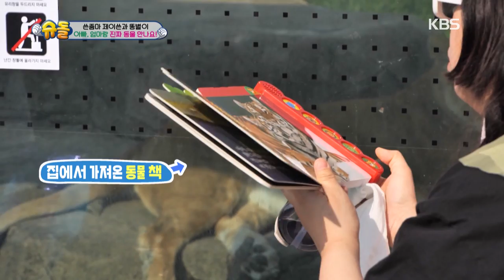[ESP SUB] JunBeom💚 Visitando el Zoo por primera vez 🐯🐨🐻‍❄️👶🏻 | The Return of Superman | KBS 23.06.25